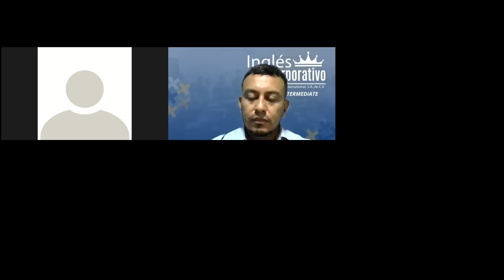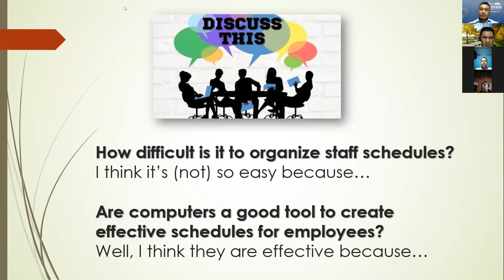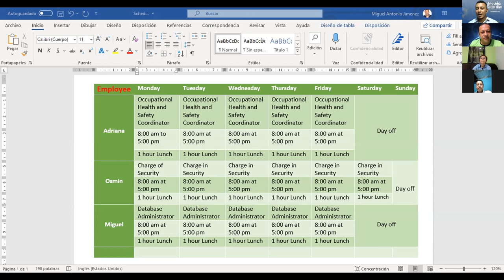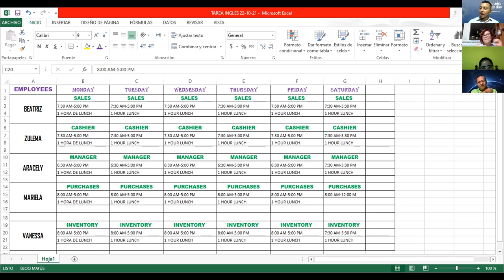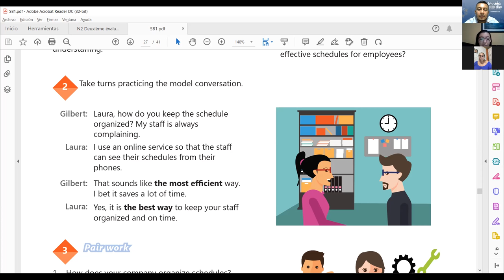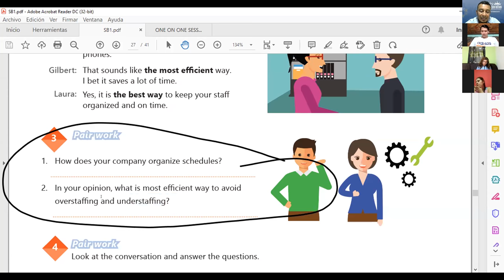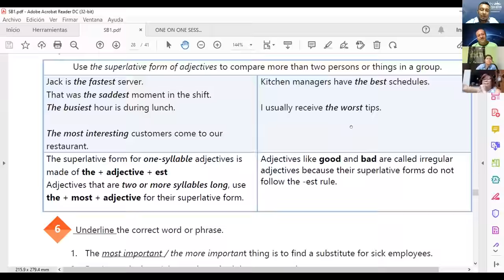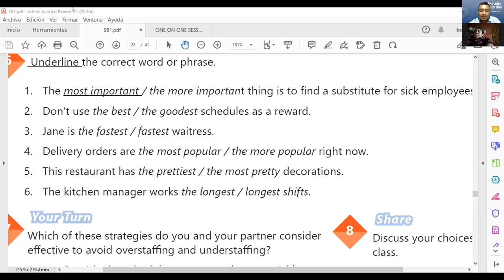Ingles Corporativo-VIDEOCONFERENCIA #18, HOW TO USE PERFECT MODALS